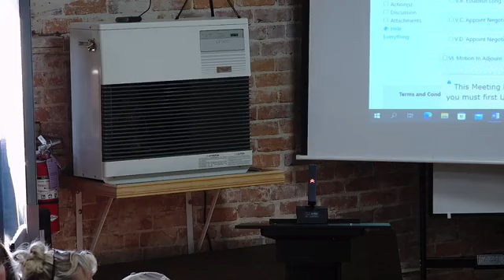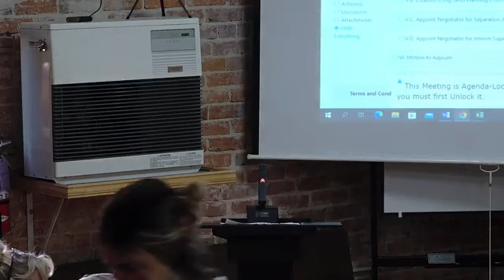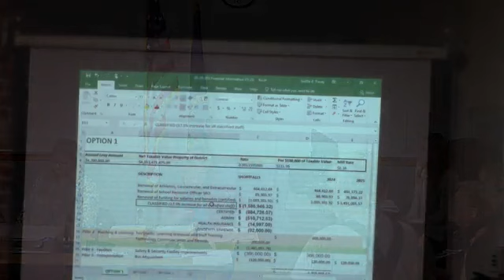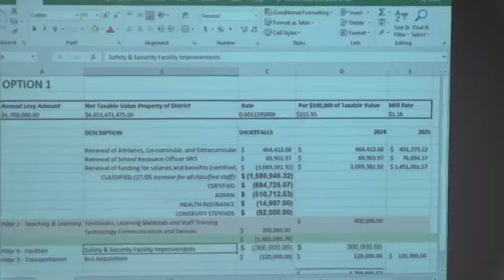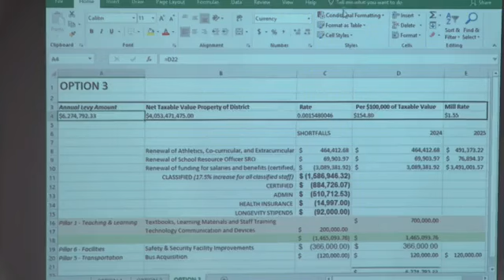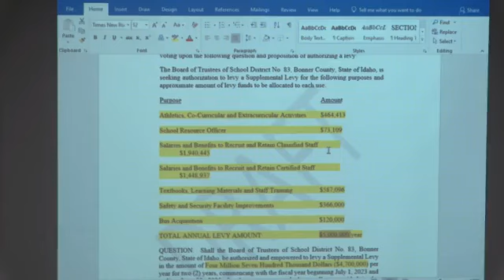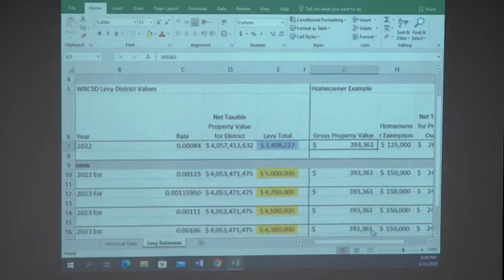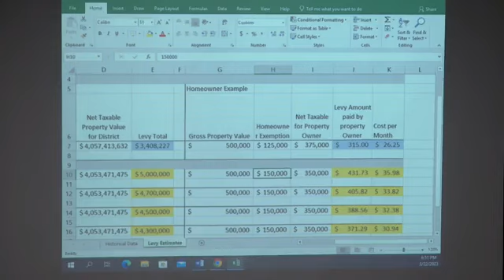March 22, 2023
Special Board Meeting 22 MAR 23